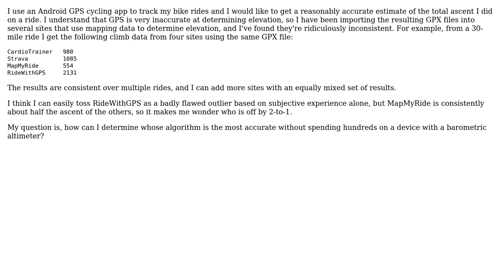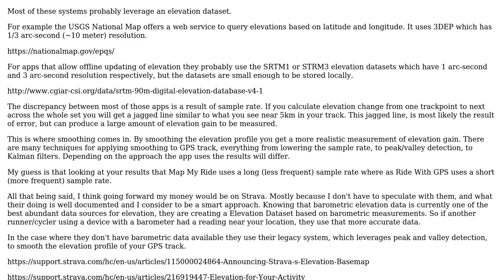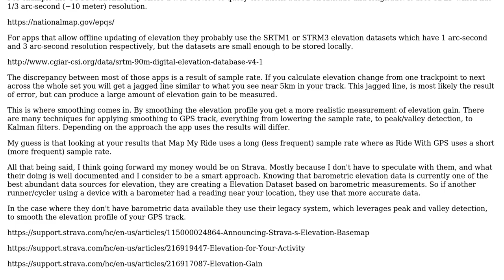GIS: How to determine the most accurate elevation algorithm? (2 Solutions!!)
GIS: How to determine the most accurate elevation algorithm?

With thanks & praise to God, and with thanks to the many people who have made this project possible! | Content (except music & images) licensed under CC BY-SA | Music | Images & others | With thanks to user mwtidd user Carey Gregory user Aaron and the Stack Exchange Network Trademarks are property of their respective owners. You are responsible for your own actions.